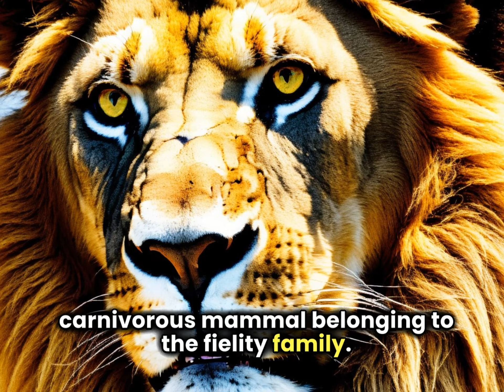The King Of Jungle | Unveiling the Majesty of Lions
In this video you will able to know the valuable information regarding lion's and some key points about lions.
             The wild animals are becoming low and low everyday,the reason behind this deforestation, industrial revolution etc.
              we are the reason for all this we should take responsibility regarding this.